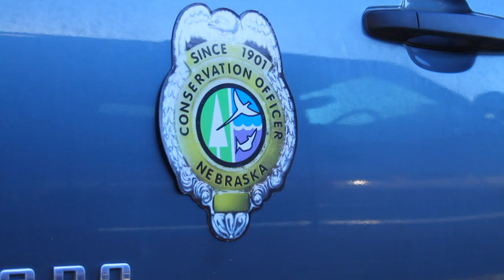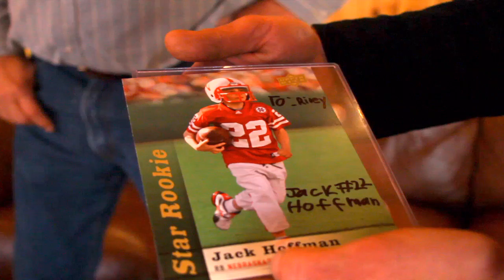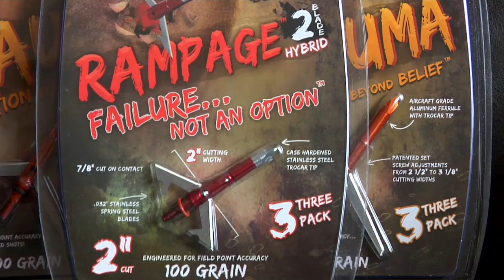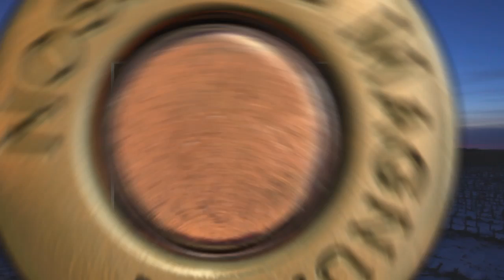Magnum TV S7:E12- Team Jack Hunt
Jack Hoffman and Andy Hoffman of TEAM JACK join the Magnum TV hunters James Brion and Tim Herald for a heart-warming family hunt in Nebraska.